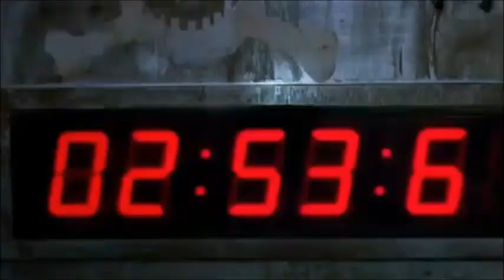VR Titans - Episode 10 (REMASTERED)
VR Titans Episode 10 - Girl Power! (Chuck's Debut)
SUMMARY:
Chris' Old College Friend, Chuck came home and becomes a roommate, he was introduced to the team of VR Titans. When the boys convinced Starlight and Katie to go have fun on their Girls' Night Out, Chuck wants in on the team. Will they approve?